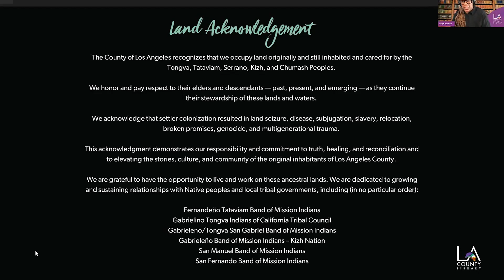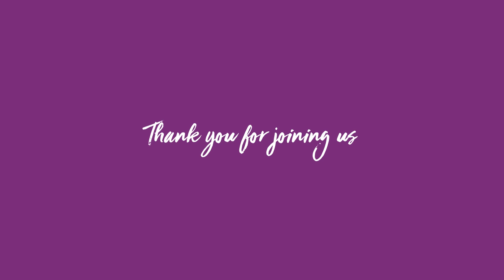Trailblazers in Conversation - Pyet DeSpain - Native American Cuisine & Culture (Recorded May 2023)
Hear Pyet DeSpain, season 1 winner of Next Level Chef, discuss Native American cuisine and culture.

Pyet’s life's work is dedicated to Indigenous Fusion Cuisine where she combines the food of her heritage — both Native American and Mexican American. Pyet's passion is to uplift indigenous culture and traditions via storytelling, traveling, and cooking. Pyet spent part of her childhood on the Osage Indian Reservation, the remaining years of her life have been spent in Kansas City, KS. She relocated to Los Angeles, CA to promote wellness and nutrition through food.